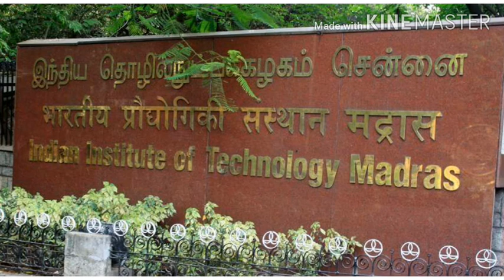Top 10 iits 2020 || Engineering Ranking by NIRF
|| About Channel ||

Hello friends, welcome you all, I'm abhishek samundre, and this is my  youtube channel, in this channel you will get all types of videoes related to pets(Rabbit, dogs,fishes..etc) , technical exams tips (Mostly Gate and IES), all the queries of these exams, Unboxing, vlogging etc, so if u like these videoes do subscribe my channe.And friends at last don't forget to hit the bell Icon.

Hello friends, in this video you will see Top 10 IIT's Ranking 2020 by " NIRF "